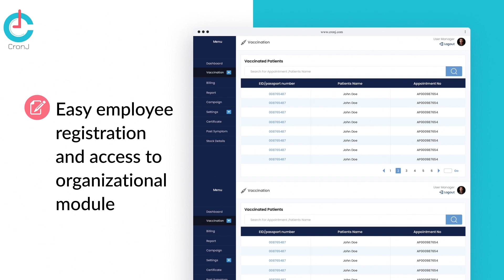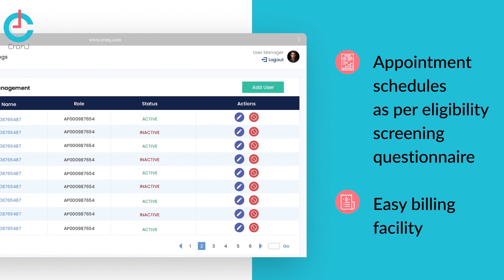Vaccine Administration Management System for hospitals, clinics, doctor, nurses.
Ensuring vaccine potency to proper vaccine administration, vaccine management system is your one-step solution to help your health executives and recipients with effective vaccine immunization processes.